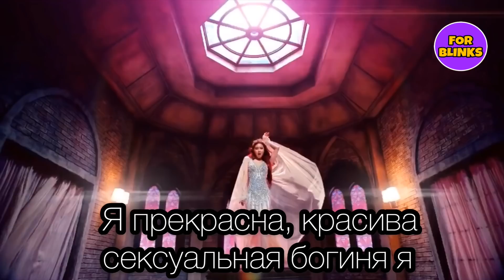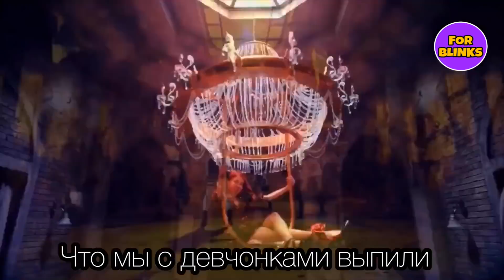BLACKPINK-Ddu-du Ddu-du | Если бы в песне пелось о том, что происходит в клипе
Всем рампа-па-па-па-пам с вами for blinks, я автора канала. На канале вы можете найти интересные видео. В своих видео я рассказываю интересные факты, теории.